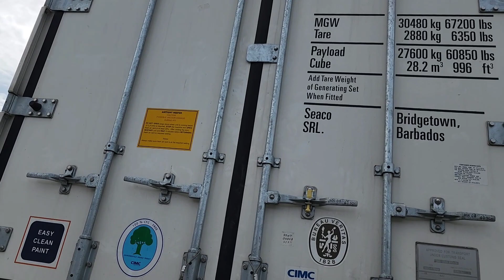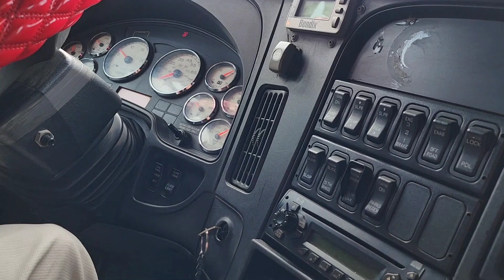TẬP95:RA KHỎI CẢNG CẦN KIỂM TRA XE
chúc ae xem clip vui vẻ